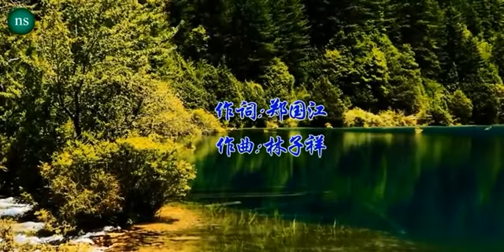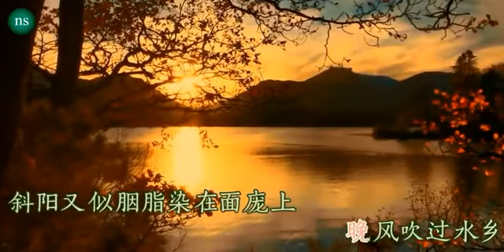【在水中央】MV 演唱：（ 林子祥 ） 动人情歌